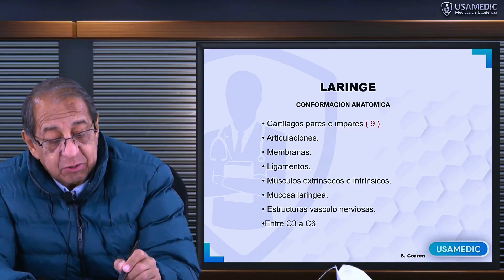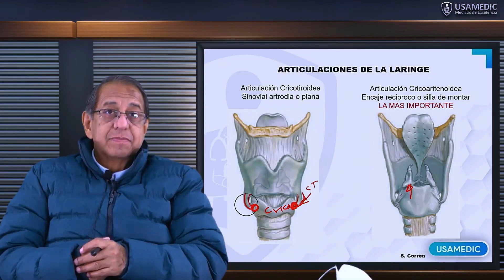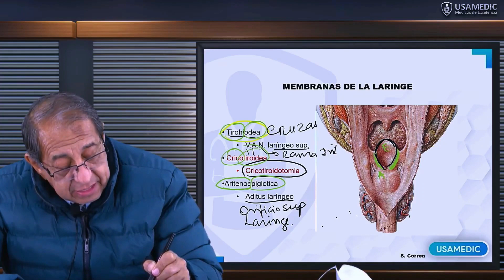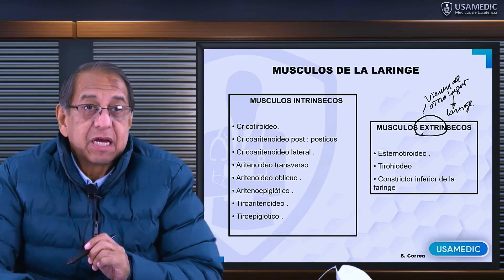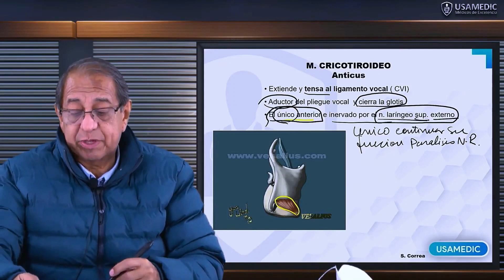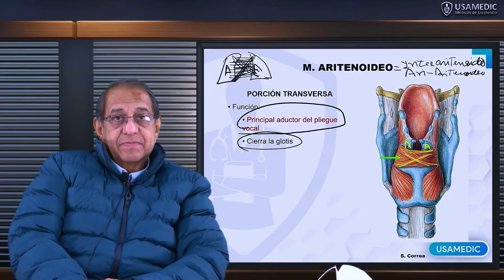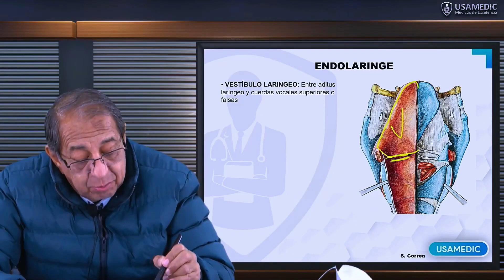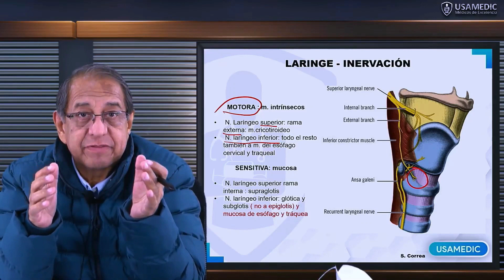ANATOMÍA DE LA LARINGE - Usamedic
Anatomía de la Laringe. Irrigación, inervación, músculos, vasos linfáticos, articulaciones, etc. Banco de preguntas ENARM, ENAM. Essalud. Usamedic.
 Academia.
Residentado médico, videoclases.

Canal Medicin.